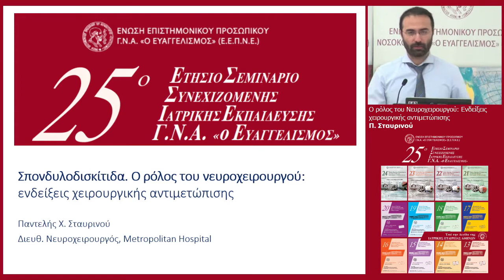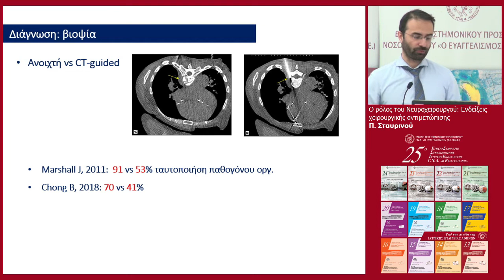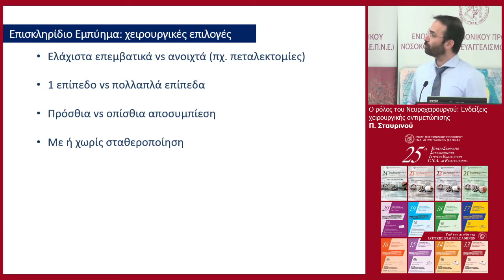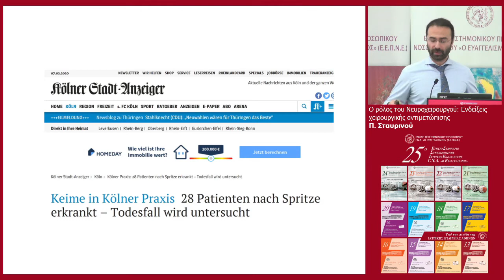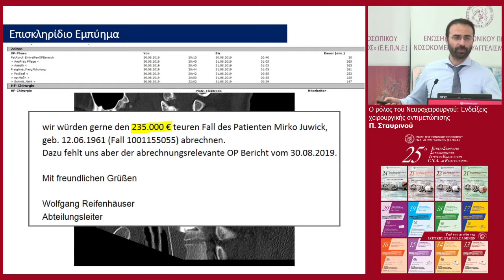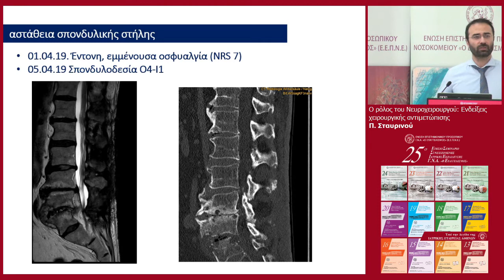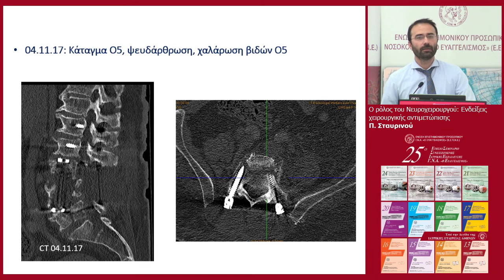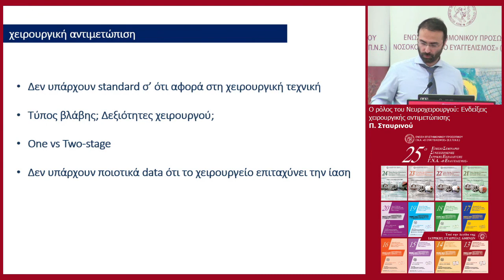20200217 1200 03 Stavrinou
25ο ΕΤΗΣΙΟ ΣΕΜΙΝΑΡΙΟ ΣΥΝΕΧΙΖΟΜΕΝΗΣ ΙΑΤΡΙΚΗΣ ΕΚΠΑΙΔΕΥΣΗΣ Γ.Ν.Α. «Ο ΕΥΑΓΓΕΛΙΣΜΟΣ» (17-21/02/2020)
Δευτέρα 17 Φεβρουαρίου 2020
ΕΚΠΑΙΔΕΥΤΙΚΟ ΣΥΜΠΟΣΙΟ: Σπονδυλοδισκίτιδα: Από τη διάγνωση στη θεραπεία
Συντονιστές: Σ. Γκολφινοπούλου, Β. Παπασταμόπουλος
Θέμα: Ο ρόλος του Νευροχειρουργού: Ενδείξεις χειρουργικής αντιμετώπισης (Χορηγούμενη ομιλία)
Ομιλητής: Π. Σταυρινού, Νευροχειρουργός, Διευθυντής, Νοσοκομείο METROPOLITAN, Επίκουρος Καθηγητής Πανεπιστημίου Κολωνίας